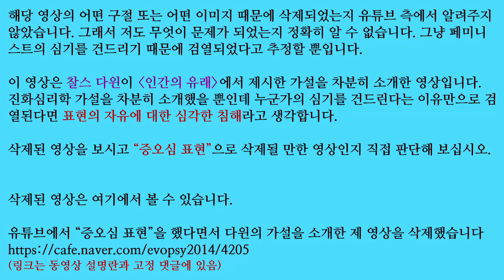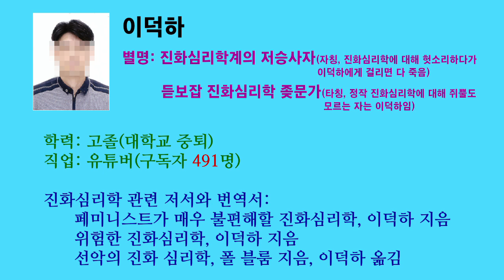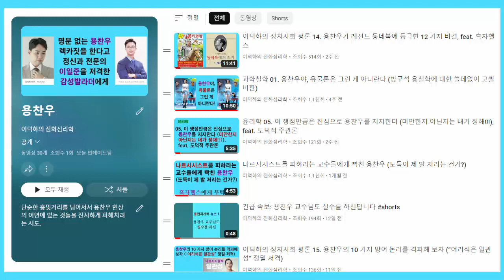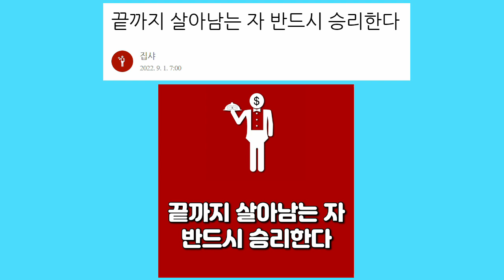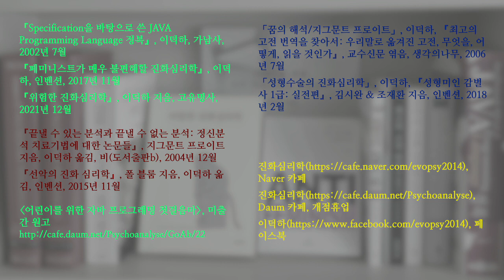유튜브 코리아와 용호수 갤러리의 용찬우급 표현의 자유 (황제의 유언 패러디)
일주일 전에는 유튜브에서 내 영상을 삭제했다. 다윈의 가설을 차분히 소개한 영상인데 페미니스트의 심기를 건드리기 때문에 삭제된 듯하다.

오늘은 흑자헬스를 비판한 영상을 “용호수 갤러리”에 올렸다가, 글은 삭제당하고 30일 차단을 먹었다. 내가 용천지라고 오해한 듯하다. 설사 내가 용천지라 하더라도 그렇게 점잖게 비판한 글을 올렸다고 차단을 먹이는 것은 “용찬우식 표현의 자유”라고 본다.

억울하다. 내가 무슨 잘못을 그렇게 크게 했다고 삭제와 차단이 이렇게 끌어당겨진단 말인가?

구독자가 500 명도 안 되는 하꼬방 유튜버에게는 여러분의 도움이 절실히 필요하다.